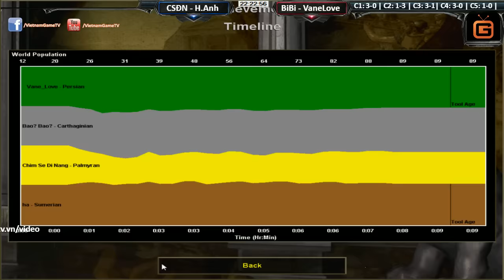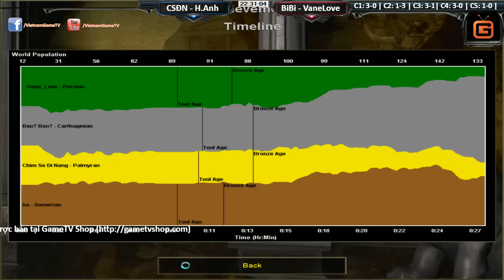Chim Sẻ Đi Nắng, Hồng Anh vs VaneLove, BiBi Ngày 12 12 2016 C5T2